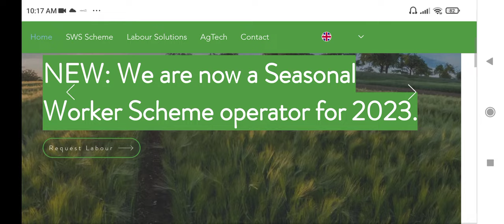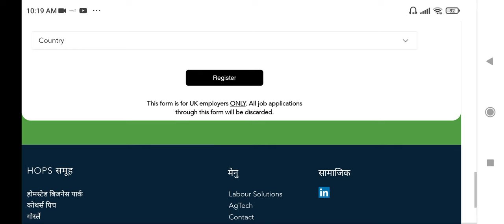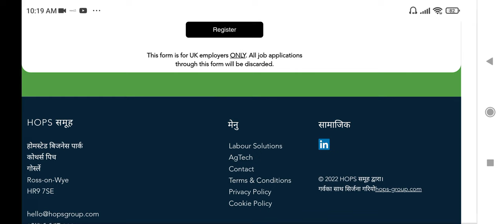uk seasonal work visa from nepal || uk seasonal work visa from nepal 2023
uk seasonal visa cv and cover
letter
uk seasonal visa cover letter
uk seasonal work visa from nepal
2022
2023